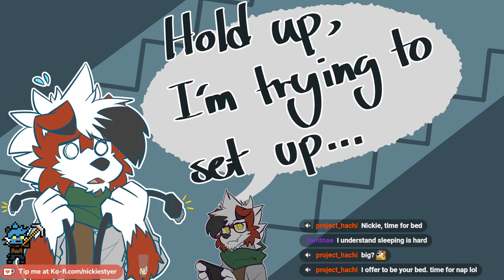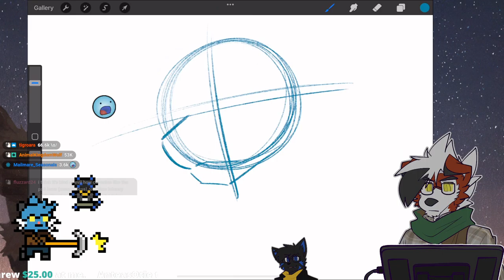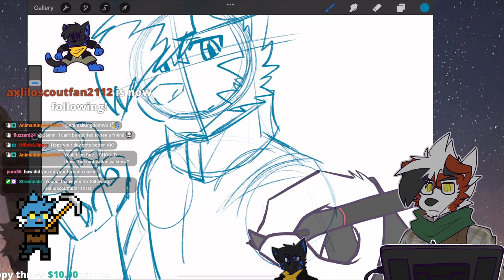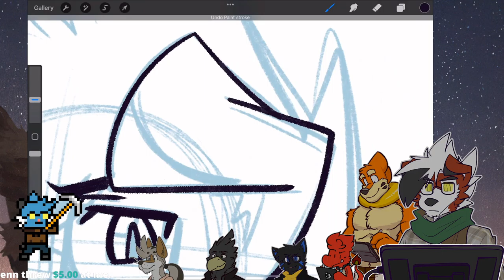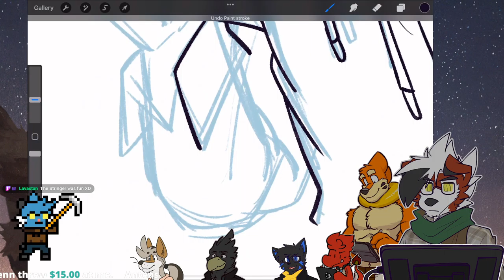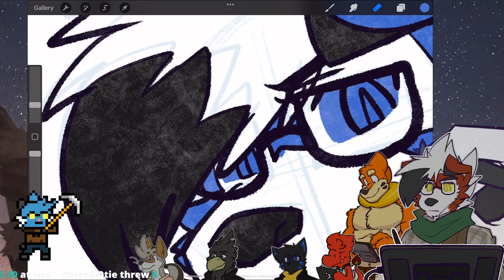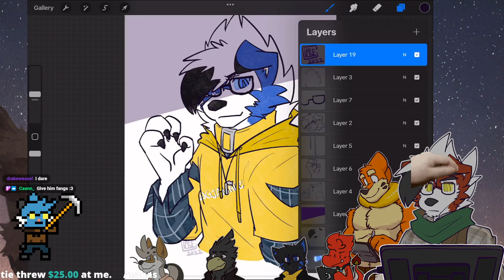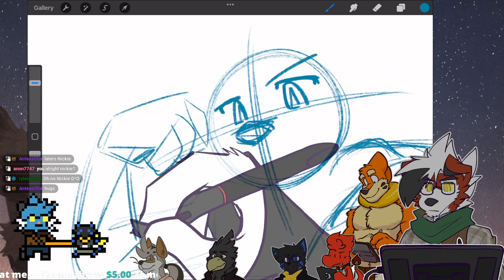Ohey I'm back to drawing hopefully... Multi-stream! | !ms